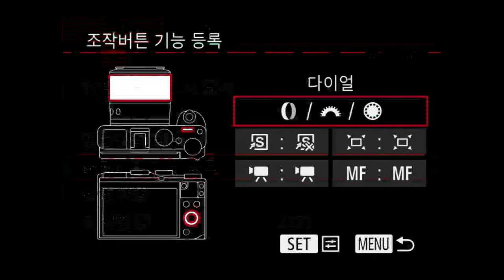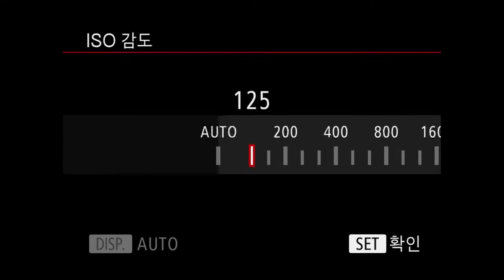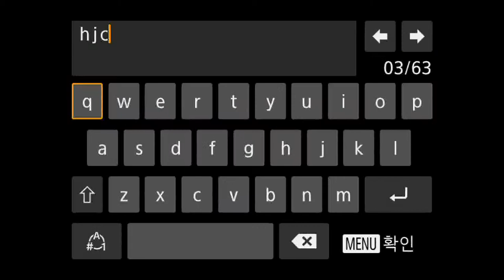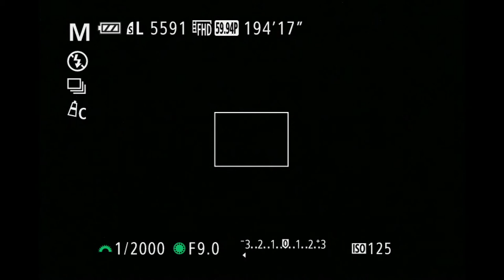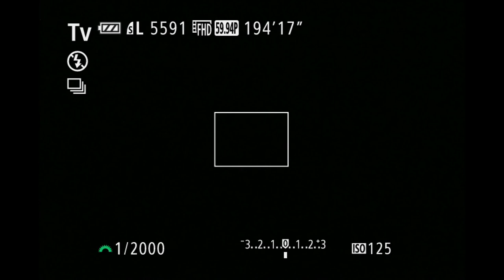Canon Powershot G3X Menu